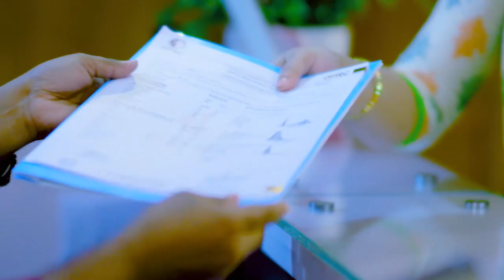অস্টিওআর্থ্রাইটিস, পিএলআইডি, ঘাড় ব্যথা, ও পিআইডি রোগ ভাল হল | Osteoporosis, PLID, PID, Neck Pain